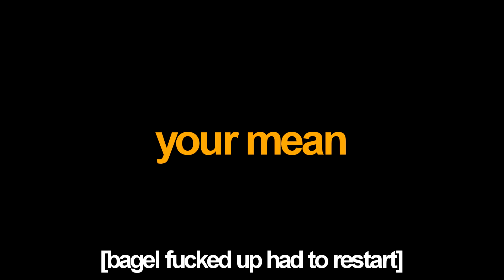corpse party but we didn't take it seriously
[video is kinda loud so be wary of your volume]
I worked hard on this video and I'm proud to say I enjoy it alrighty goodnight enjoy my idiots